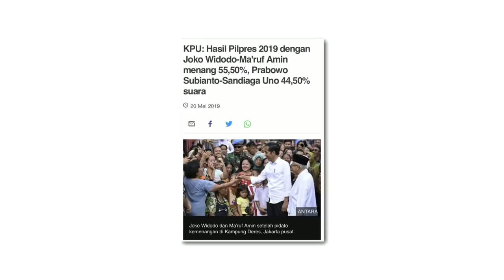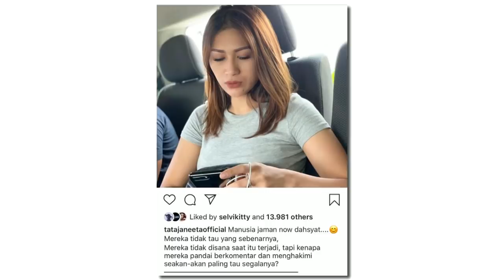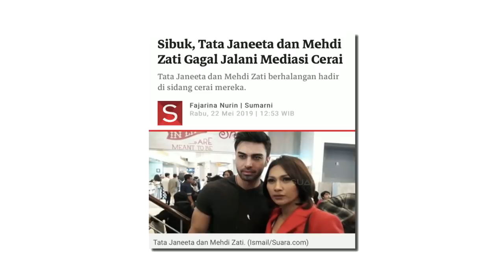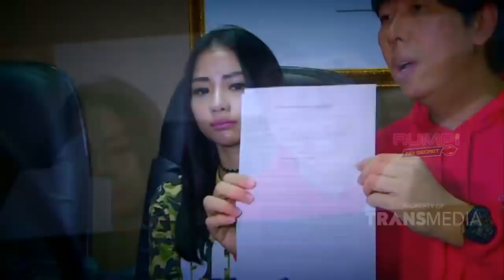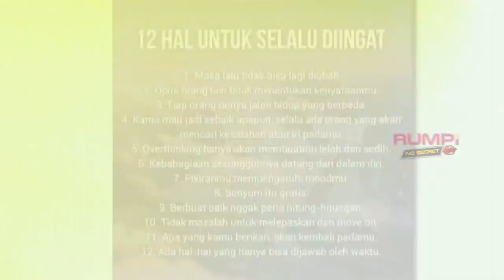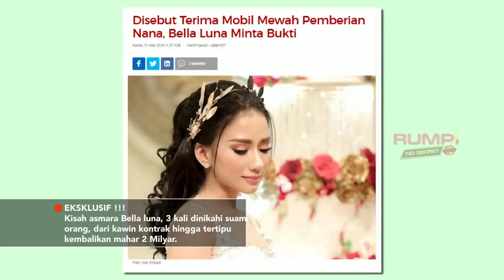RUMPI - Ini Kisah Bella Luna Yang Tiga Kali Dinikahi Suami Orang (22/5/19) Part 1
RUMPI
TAYANG SETIAP SENIN - JUM'AT PUKUL 16.00 WIB